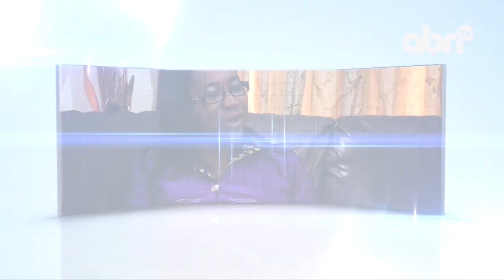Family Time - Teenagers and Potential Areas for Conflicts Part 1